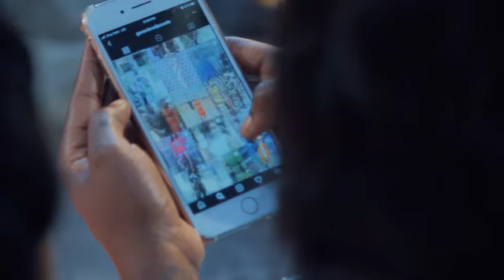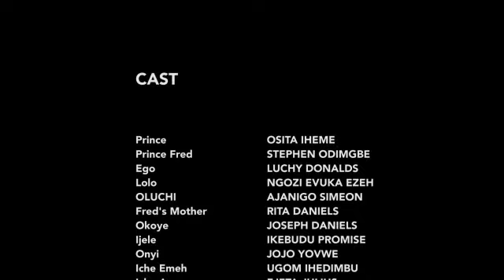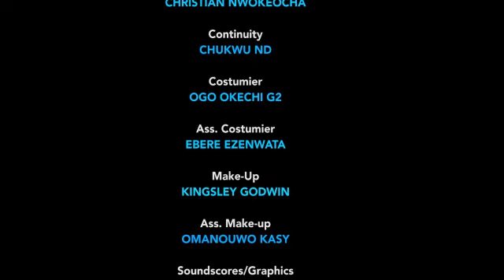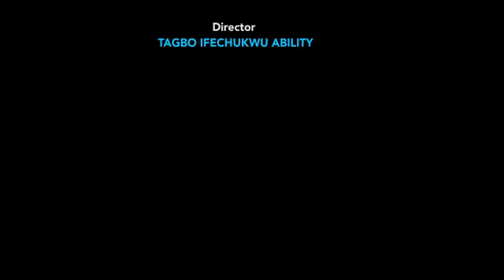How The King Saved The Dying And Later Made Her His Queen - Nigerian Movie